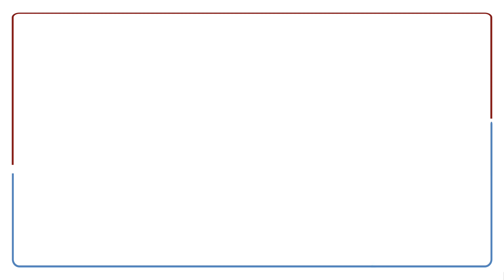Иероглиф #13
栖 qī; xī глагол: сидеть (на насесте, на ветвях деревьев, о птицах), отдыхать, этот иероглиф состоит из иероглифов 木 "дерево" и 西 "запад". Рисунок, к которому она восходит, изображал птицу в гнезде. Это связано с тем, что птицы возвращаются в свои гнезда на закате солнца, а оно садится на западе.